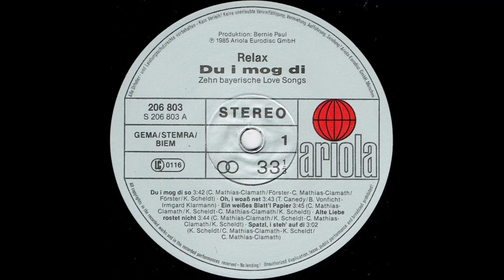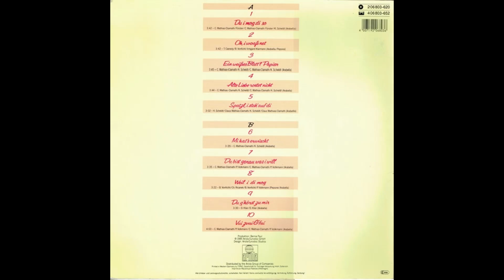Relax - Du i mog di so